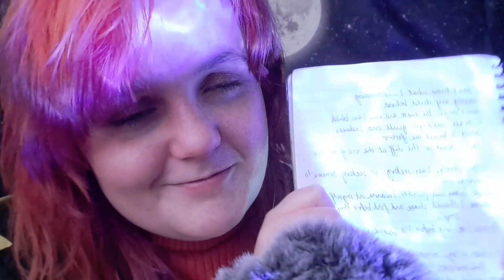FNAF Songs in ASMR (lofi)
hi guys, just a silly video for today!! I hope you enjoy. sweet dreams!! love tetra x